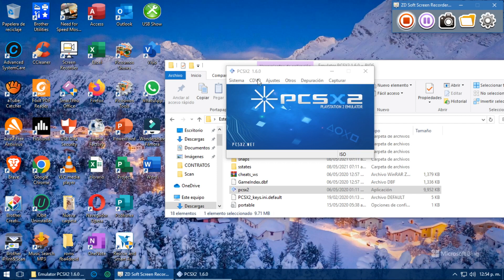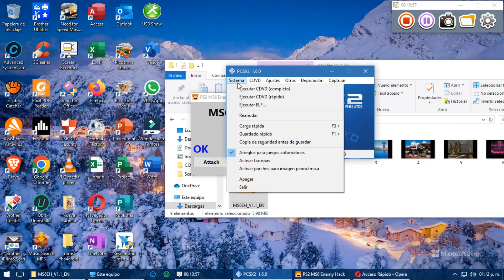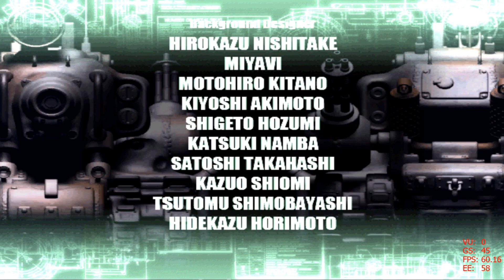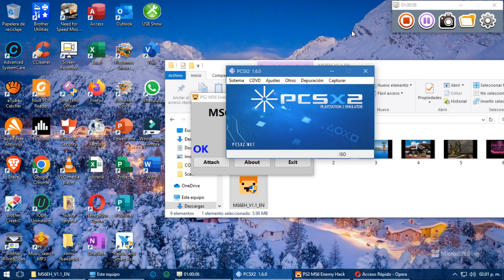Metal Slug 6 Enemy Hack Gameplay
Hack code para descargar:
Testeado con el ISO original del juego.